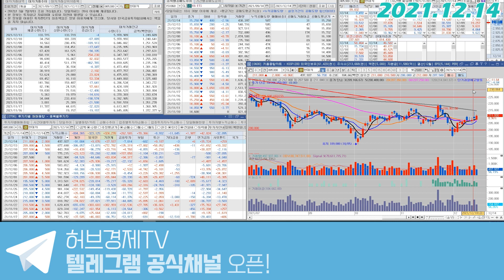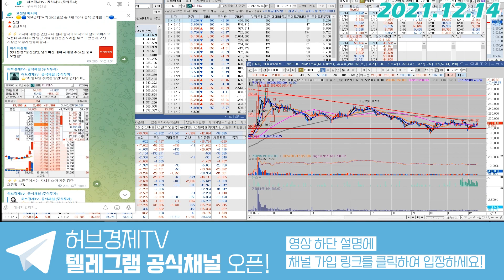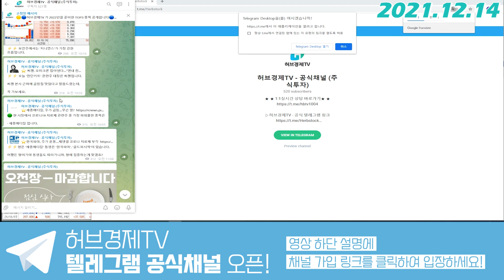현대차(005380) - 4분기 실적 세부사항 체크 해볼까요?